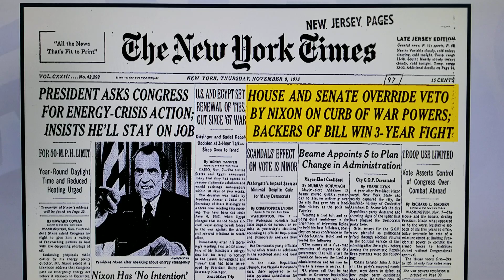war powers good